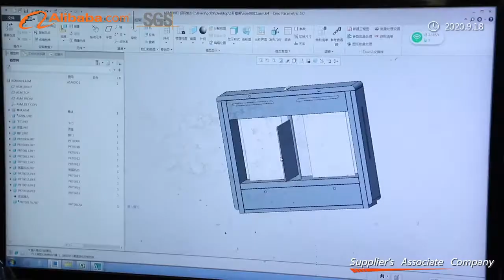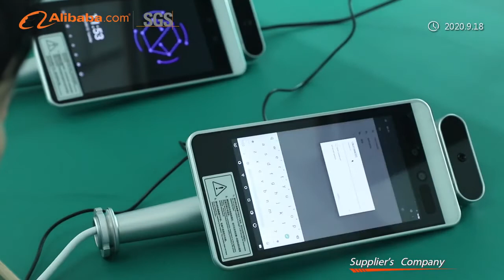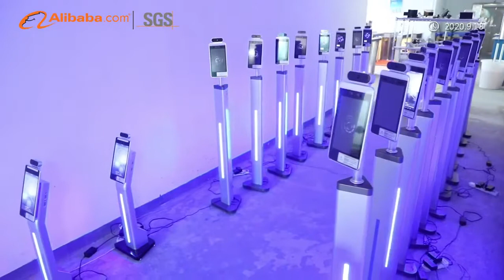Human Body Temperature Detection Face Recognition Device From RS Security Co.,Ltd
--Integration of  face capture, comparison function, infrared temperature measurement function
--Temperature anomaly alarm: non-contact body surface temperature detection within one second, detection      distance 30-70cm, temperature error range ±0.3°C, abnormal temperature linkage acousto-optic alarm and      access control equipment
--Support living face detection, effective prevention of photos and video spoofing
--Using deep learning algorithms,face database can reach 20,000pcs
--Flexible face template import, support single, batch image file import and real-time capture import
--Support face types of visitors people, whitelist people, blacklist people, etc.
--Support recognize result linkage I/O, voice broadcas
--Can be widely used in access control channels, wall-mounting attendance and other scenarios.